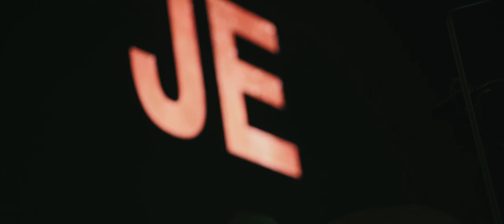How Deep is The Love (Oto Jak Kocha Nas) - Na Skale Worship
Na Skale Worship to grupa muzyczna z kościoła Na Skale w Gołdapi.

Możesz nas spotkać w każdą niedzielę o godzinie 10:00 przy ulicy Plac Zwycięstwa 9A w Gołdapi, oraz na wszystkich wydarzeniach z serii "Czas Przełomu"

Wersja oryginalna: How Deep Is The Love - Hillsong Young & Free

Tłumaczenie: Maja Nowotnik & Melania Król

Wokal i gitara elektryczna: Andrzej Kamiński
Wokal i klawisz: Ewa Liwak
Gitara akustyczna: Marta Szumiejko
Gitara basowa: Sebastian Liwak
Perkusja: Tomasz Kamiński
Wokale gościnne: Estera Szamli i Agata Wieliczko

Zdjęcia oraz montaż: Beniamin Sobotka
Mix i mastering: Rafał Wiszowaty

Nagranie zarejestrowane podczas wydarzenia "Czas Przełomu | Gdynia Arena 2019" organizowanego przez fundację "Nations On Fire (Narody w Ogniu)" które miało miejsce 8 czerwca 2019 roku w Gdyni.